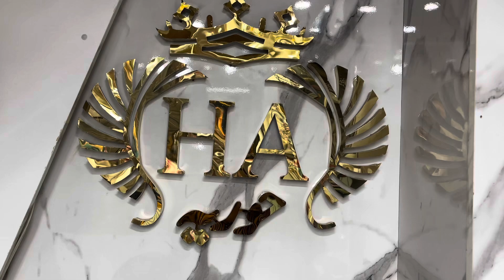Winter Neno Gara | Neno Gara Winter Shawl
Hi I am Hamid Khalid From Jugni By Hooria Arts Faisalabad (Layalpur) Pakistan
I am super Hole sale Deal (Manufacture) of Ladies Suiting in Faisalabad (Layalpure) Pakistani
My Shop name is  Hooria Arts
My Brand name is Jugni
My what's App is

*السَّلامُ عَلَيْكُمْ وَرَحْمَةُ اللَّهِ*
Collection Alert📣📢🔊
         *Hooria Arts*
                         *Faisalabad*
*Hooria Vol # 117*    (زینب)
*SHIRT:*
Digital *Neno Gara  Print Shirt*
*DUPPATA:*
 Digital  *Print Neno Gara Winter Shawl*
*TROUSER:*
Plani Dyed Trouser
*DETAIL:*
3 PIECE Suit
SINGLE SUIT BAG PACK
Each set contains *10* suits
Rate is *__2250*/ = PKR
DELIVERY TODAY

   *Product*
        *By*
*Hooria Arts*

# fashionstyle.
# lifestyle.
# makeupvideo.
# makeuptutorial.
# jeffreestarcosmetics.
# art.
# fashion.
# beautytips.
Who to start clothing business
Who to start clothes business online
Zellbury
Limelight
Khaadi
Generation
Zeen Woman Wear
Orient textile
Sana Safinaz
Beechtree
Bonanza Satrangi
Gul Ahmed
Ethnic
Nishat Linen
Al Karam Studio
Oaks
Ego
Agha Noor
J. Junaid Jamshed
Rang Ja
 1. Zellbury:
Business idea in Pakistan
Roshan Pakistan
Ramzan voice
Asad Abas chisti
Ides express
AHK information tv
Market boy
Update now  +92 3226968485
Visit now in Faisalabad
Digital Lawn With Doubble Head Embroidey Front /Digital Bamber Chicken kari Embroidey Duppata#jugni